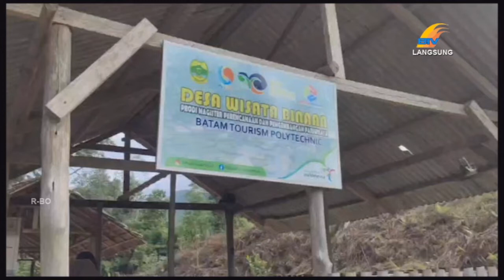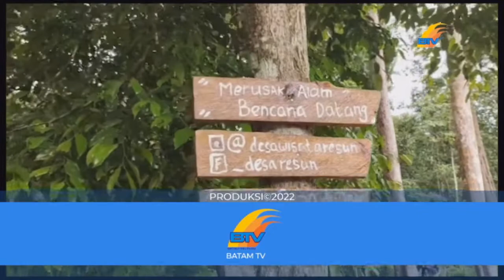PESONA SUNGAI KIM, OBJEK WISATA ALAM DI DAIK LINGGA